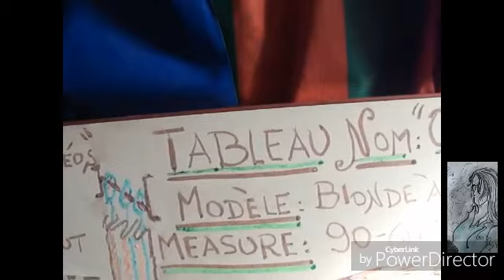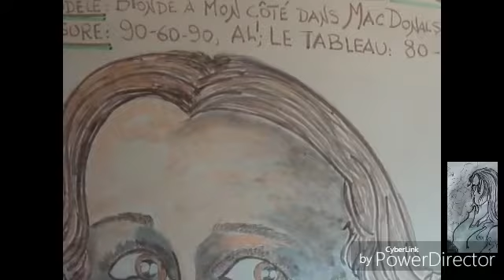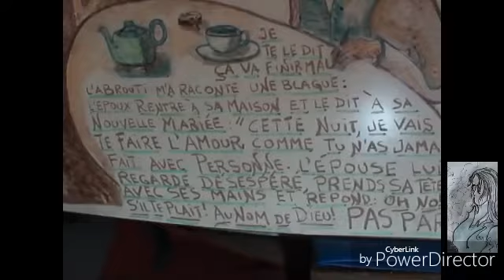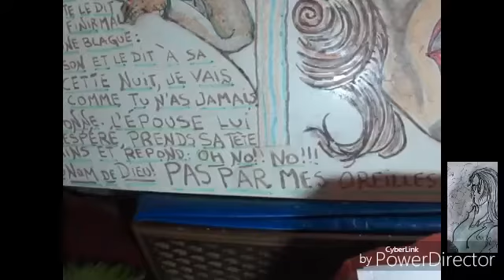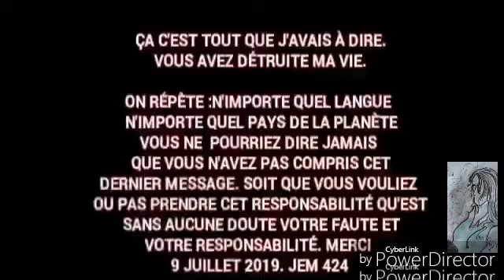OH ! NON ! NON ! PAS PAR LES OREILLES TABLEAU GIGANTESQUE TÊTE DE FEMME INCONNUE 2 By JEM 424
TABLEAU FAIT EN 1 HEURE (VERNIS INCLUS) JE VIENS DE BATTRE LE RECORD MONDIAL DE CELERITE. MA CHERE GRAND MADAME COMME ON AVAIS PROMIS, LE TABLEAU EST PRET, J'ESPERE QUE CA VOUS FERA DE PLAISIR. ACLARATION: DES QUE ON A ETE EDUQUE COMME UN GENTLEMAN ME RENDS VRAIMENT MALHEUREUX VOIR UNE FEMME QUI PLEURE OU TRISTE TOUTE SEULE. DONC QUAND J'ETAIS PLUS JEUNE, ON S'APPROCHAIT ET LE PARLAIS. MAIS PARFOIS CA ME DONNAIT DES PROBLEMES. PAS MAINTENANT. UNE FEMME SEULE ET EN PLUS SI C'EST BELLE, ATTENDS TOUJOURS QUELQU'UN, UNE AMIE OU UN HOMME DONC CA PEUT ETRE UNE SITUATION DIFICILE...MAINTENANT JE REGARDE ET SI ELLE ME PARLE, JE M'APPROCHE. MERCI POUR REGARDER. JEM 424 L'IDIOTE AGENT DE MON VOISIN l'espion malade mentale employe du president macri, A EU UNE ATTAQUE D'EPYLEPSIE AVEC LE SIFFLET. IL A COMMENCE A 3 HEURES DU MATIN, ET N'A PAS ARRETE ENCORE. INUTIL APPELER LA POLICE PARCE QU'ILS SONT AGENTS AUSSI, DONC, J'AI SUPPORTE. LE DOULEUR DE TETE MAINTENANT C'EST TERRIBLE.